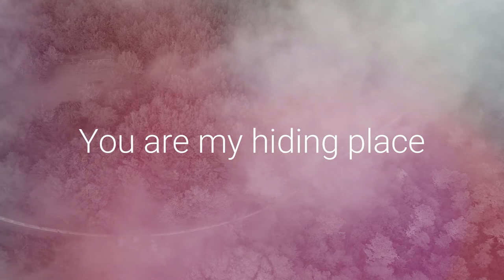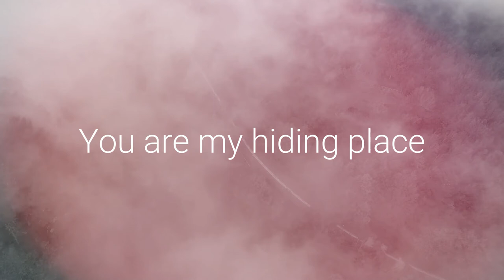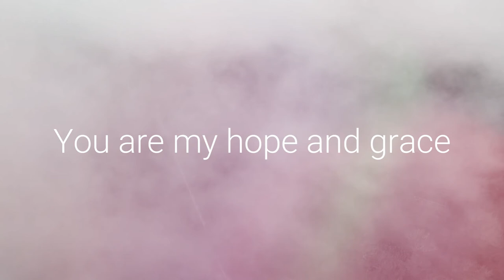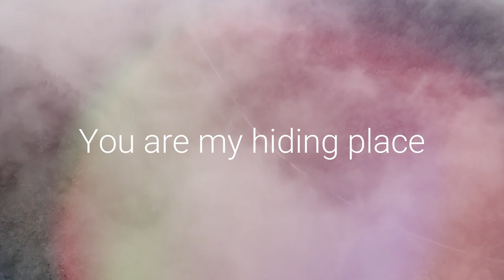LUKE WAREHAM FEAT. MATT CADDICK - REFUGE (Official Lyric Video)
Official lyric video for 'REFUGE' by LUKE WAREHAM and MATT CADDICK.  Download or stream on all major music platforms. A big thank you to Tim Stephenson and Jon Stephenson for their hard work in producing and thanks Tom Carter for the amazing album artwork!

‘Refuge’ is based on Psalm 34 v.18 when David writes that ‘The Lord is close to the broken hearted and saves those who are crushed in spirit’. Luke says that David’s prayer in this Psalm has become his prayer at this hard time particularly through the grief of seeing the many deaths from Covid 19. Luke’s prayer is that the song would speak into people’s lives and help them to hold onto the hope Jesus brings. He says ‘2021 might not have delivered the fresh new start that many of us had hoped for, but we can walk through this year knowing that we never go through our struggles alone as we have a God who will never leave us. Jesus sees us, weeps with us and longs to draw close to us. As people listen and worship to this song we hope that it would help to draw people near to God and trust in him’.  Co-writer Matt says’ ‘we are really excited about this song, mainly the truth behind it that Jesus is our refuge, he is our rock, he is our hiding place. If there is a message we need to hold onto now it is that’!

Verse 1:
Your eyes are on the lowly
You never fail to hear
The cries of those who call
To you for mercy Lord

Your heart is with the humble
You never fail to save
Those who make your love
Their rock and hiding place

Chorus:
You are my refuge you are my
Hiding place my hiding place
You are my comfort you are my
Hope and grace my hope and grace

Verse 2:
Your arm is ‘round the broken
In weakness you are strong
You take our tears and sorrow
And pour out streams of love

Your word is ever speaking
Is ever giving life
You’re speaking to our darkness
And calling forth your light

Bridge:
No one who hopes in you
Will ever be put to shame